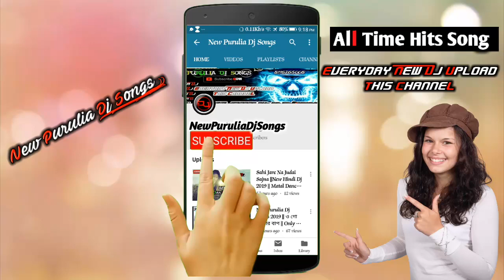Puruliayar Super HiT Dj Song 2019 || আমার এতো সুন্দর বেল গাছ টাই || Purulia New Dj Song || Dj Vikas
Purulia Super HiT Dj Song 2019

Only Matal Dance

 Mix

|| All Time Masti Song ||

🔜All Time Hit's DJ Song 2019 🔛

Purulia New Dj Song 2019

 | Full 2 matal Dance ||

🔯Original Songs ~ আমার এতো সুন্দর বেল গাছ টাই

✴Remixer Name-  Dj Vikas

                      💖 Channel💖